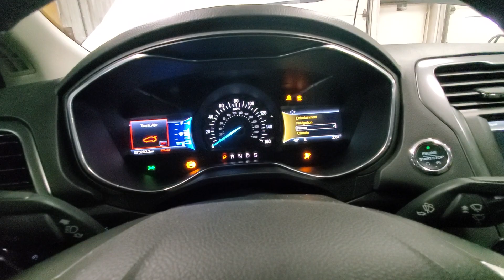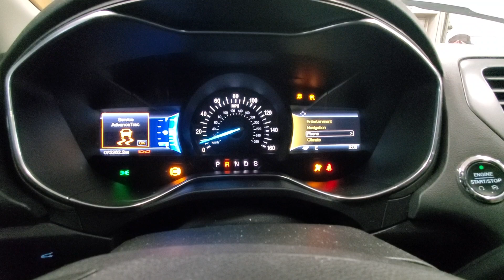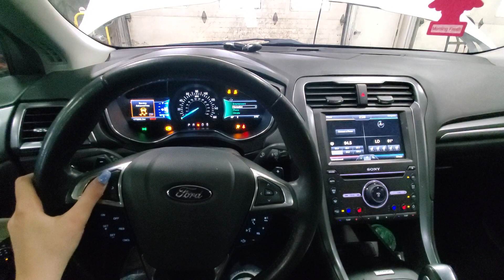22L1613 2016 FORD FUSION 75,262MILES